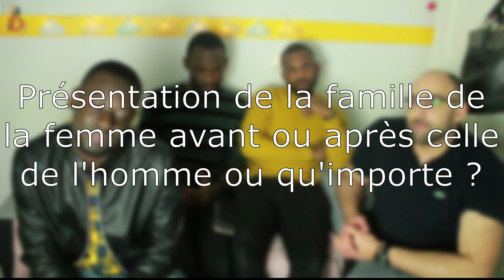MEN TALK // J.A.I.D